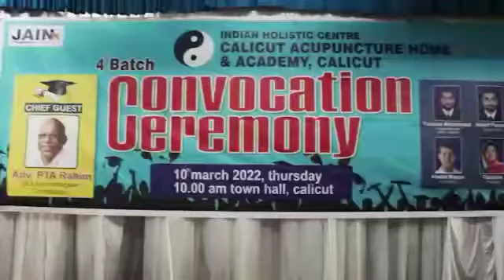Acupuncture Convocation Ceremony 2022 @ Calicut Town Hall